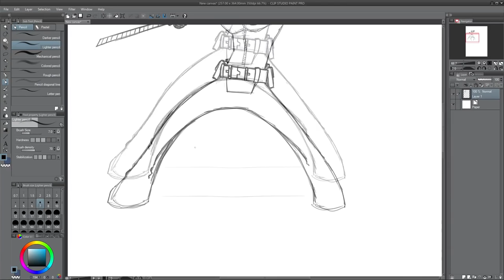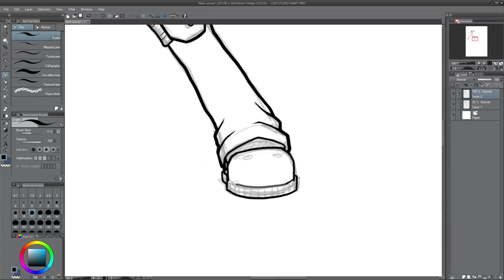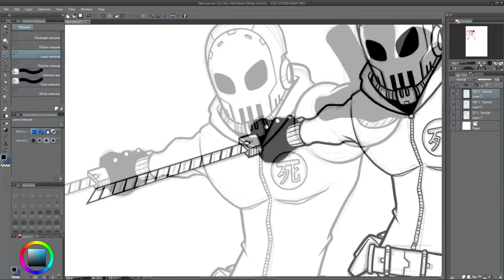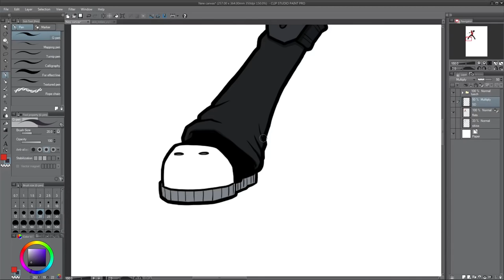Livestream 2015-06-15 Cyber Mask Character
Creating a possible comic character with a cyber mask.